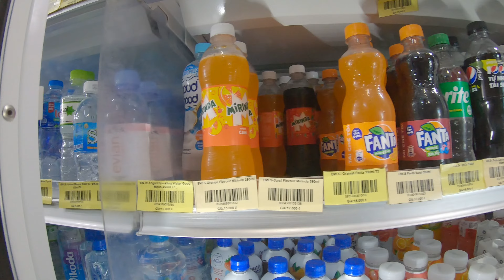Trải Nghiệm Khu Mới Vinpearl Habour Nha Trang Buổi Sáng Nắng Đẹp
Chia sẽ những video về đường phố